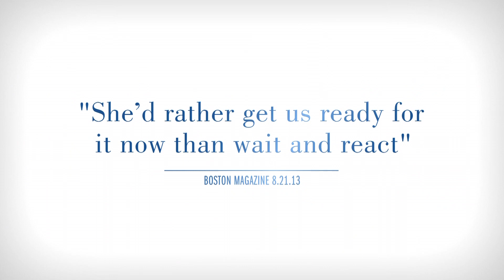Juliette Kayyem - Looking Forward